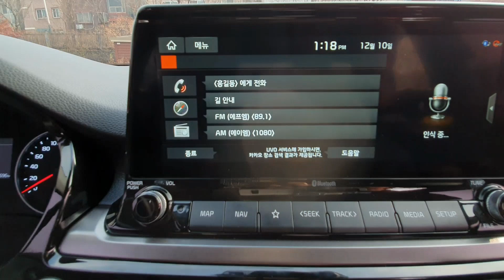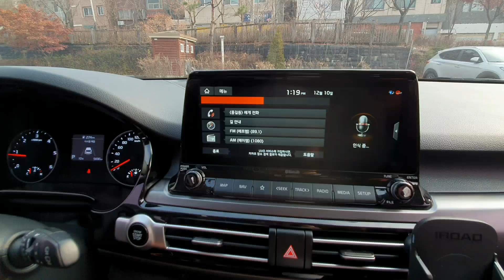셀토스 음성인식 기능은 잘 될까?(seltos)